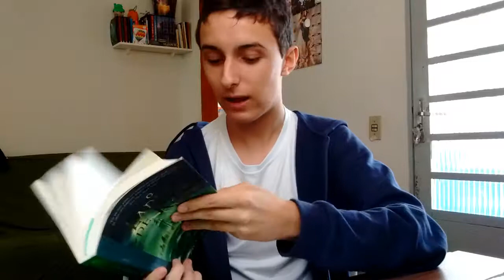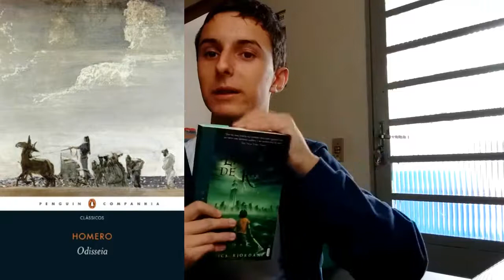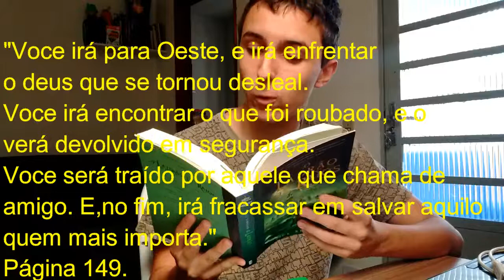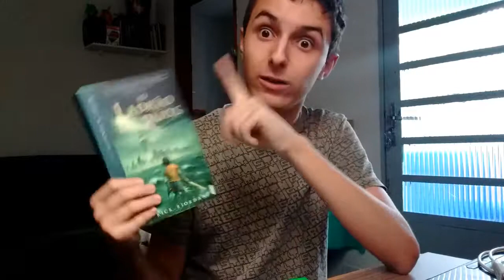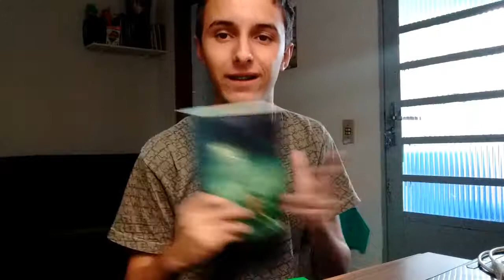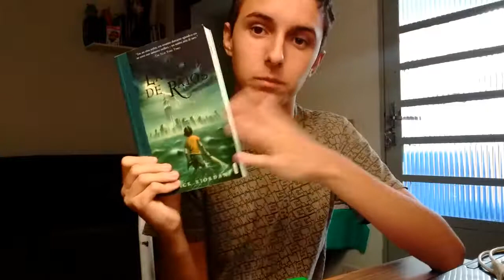Lendo Percy Jackson #2: O Ladrão de Raios (até o fim do cap. 11)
Olá no vídeo de hoje a gente bate um papo bem longo sobre os 11 primeiros capítulos de O Ladrão de Raios.